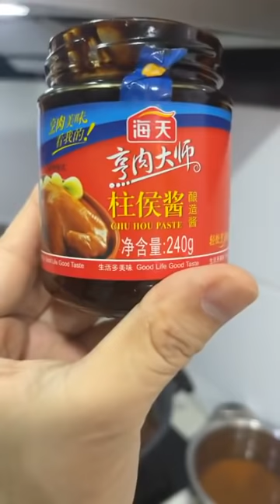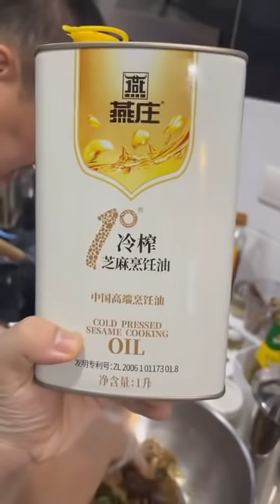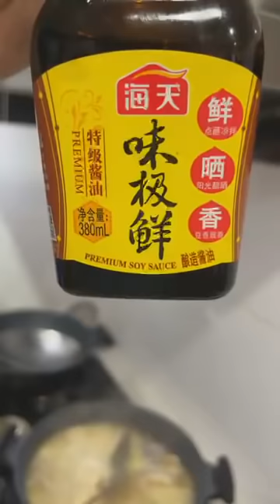表弟好煮意 - 卤鸭, 凉拌莲藕, 潮州鲳鱼粥, Braised Duck, Lotus Root Salad, Teochew Pomfret Fish Porridge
凉拌莲藕
材料：莲藕200克切成、黑云耳10克浸泡水、红辣椒1条切片、芫荽1棵切段、蒜末1汤匙
调味料：陈醋2汤匙、酱油1汤匙、白糖3茶匙、芝麻油2汤匙、料酒半汤匙、韩国辣椒粉1茶匙￼
做法：请观看视频

English translate from google
Lotus Root Salad
Ingredients: 200 grams of lotus root cut into pieces, 10 grams of black fungus soaked in water, 1 red chili sliced, 1 coriander cut into strips, 1 tablespoon minced garlic
Seasoning: 2 tablespoons of matured vinegar, 1 tablespoon of soy sauce, 3 teaspoons of sugar, 2 tablespoons of sesame oil, 1/2 tablespoon of cooking wine, Korea chili powder 1 teaspoon

卤鸭
材料：北京鸭1只、蓝姜50克切片子姜30克拍扁、蒜米1粒去皮、桂皮2块、八角3个、月桂叶3片
调味料：酱油4汤匙、黑酱油4汤匙、料酒3汤匙、白糖1茶匙、冰糖3汤匙、蚝油2汤匙、柱候酱2汤匙、胡椒粉1茶匙、五香粉1茶匙、鸡精粉2茶匙、清水1.8公升

Braised Duck
Ingredients: 1 Peking duck, 50 grams of blue ginger, 30 grams of young ginger, 1 piece of garlic peeled, 2 pieces of cinnamon, 3 star anises, 3 bay leaves
Seasonings: 4 tablespoons of soy sauce, 4 tablespoons of dark soy sauce, 3 tablespoons of cooking wine, 1 teaspoon of sugar, 3 tablespoons of rock sugar, 2 tablespoons of oyster sauce, 2 tablespoons of zhuhou sauce, 1 teaspoon of pepper powder, 1 teaspoon of five-spice powder, 2 teaspoons of chicken powder, water 1.8 liters

潮州鲳鱼粥
10人粉
材料：香米2杯半、鲳鱼1条起骨切片、姜50克切丝、蒜末4汤匙
腌鱼肉：盐半茶匙、糖1茶匙、鸡精粉1茶匙、胡椒粉半茶匙、料酒1汤匙、麻油1茶匙、木薯粉1汤匙、油2汤匙
调味料：清水2.8公升、盐2茶匙半、糖3茶匙、鸡精粉3茶匙、料酒2汤匙、胡椒粉1茶匙、鱼露1汤匙、味极鲜1汤匙
做法：请观看视频

Teochew Pomfret Fish Porridge
10 persons
Ingredients: 2.5 cups of rice, 1 pomfret sliced, 50 g shredded ginger, 4 tablespoons minced garlic
Marinated fish meat: 1/2 teaspoon salt, 1 teaspoon sugar, 1 teaspoon chicken powder, 1/2 teaspoon pepper powder, 1 tablespoon cooking wine, 1 teaspoon sesame oil, 1 tablespoon tapioca flour, 2 tablespoons cooking oil
Seasoning: 2.8 liters of water, 2.5 teaspoons of salt, 3 teaspoons of sugar, 3 teaspoons of chicken powder, 2 tablespoons of cooking wine, 1 teaspoon of pepper powder, 1 tablespoon of fish sauce, 1 tablespoon of seasoning sauce